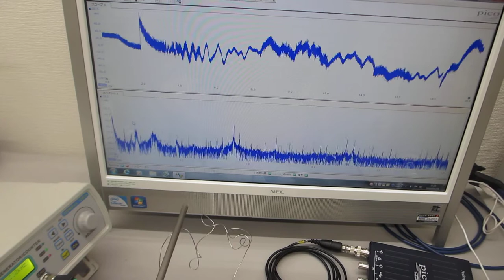叩いて超音波のダイナミックな非線形現象を利用する超音波制御実験